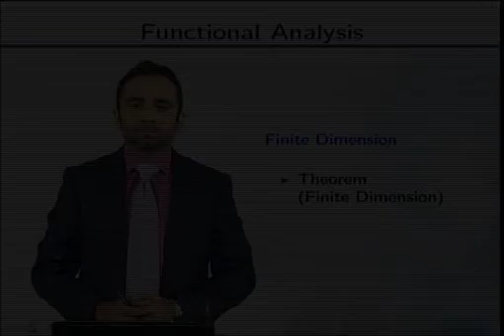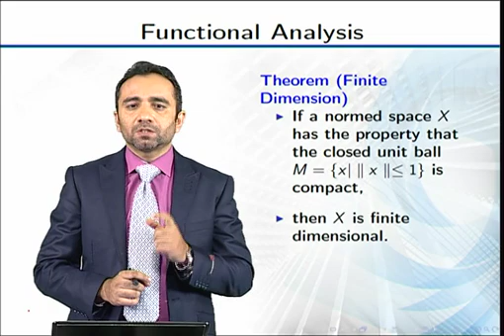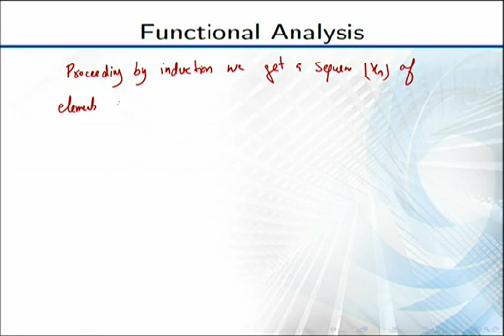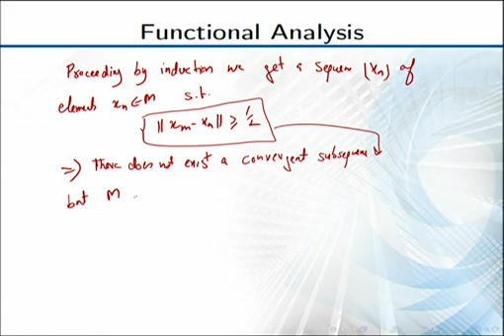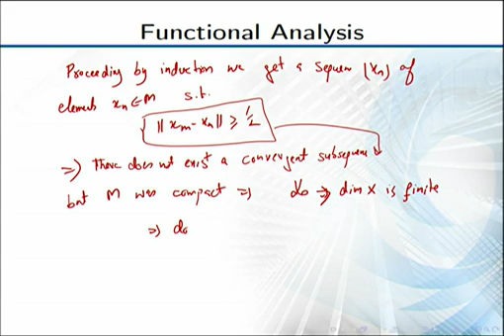MTH641_Topic052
MTH641 - Functional Analysis